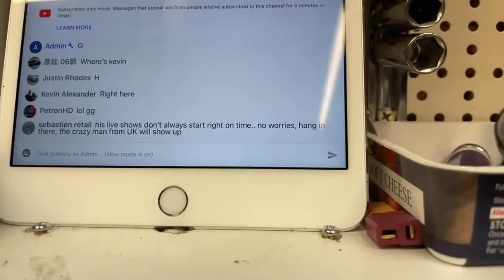Total carnage - this is bad live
Tools
Power Tool Tips
Better power tool tips
Hand Allen Drivers
Soldering Iron

GPS Speed Meters
SKY RC Standalone
Phone App Meter